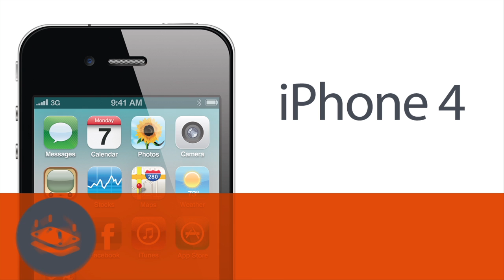How To: Replace the iPhone 4 Logic Board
We know how scary the words "you need a new logic board" can be the first time you hear it. Now you're thinking "Who can I sell my iPhone 4 to?" or "Where can I get my iPhone 4 recycled properly?" . We are here to propose option number three. Fix it!

Get your replacement Logic Board
GSM